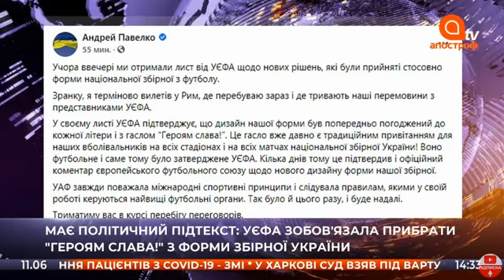"Слуга народу": УЄФА прогнозно має погодитись з нашими аргументами і залишити надпис "Героям слава!"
В ефірі телеканалу "Апостроф TV" 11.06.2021 р. народний депутат України Георгій Мазурашу ("Слуга народу", 203 округ)  спрогнозував, що УЄФА може погодитися з аргументами української сторони і залишити у спокої надпис "Героям слава!" на внутрішній стороні комірця футболок збірної України.